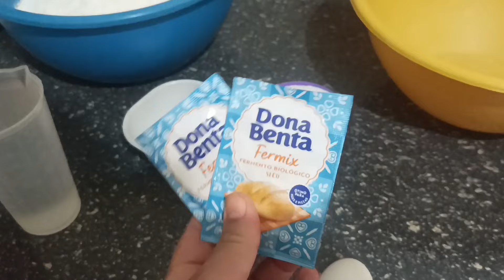Pão de Iogurte Natural (Fermix)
Ingredientes.

- 2 Copos de iogurte natural (Batavo)
- 2 Ovos
- 500ml de água
- 500mp de leite
- 2 Colheres de leite em pó 40g
-2 Colherá de margarina 40g
- 2 Pacote de Fermix 20g
- 1 Pitada de sal 20g
- 1 Xícara de açúcar 200g
Aproximadamente 2.500 de farinha de trigo

Recomendo.
Ofélia para pastel
Ofélia para salgados
Ofélia Branquissima

Bjs😍💋

Link da minha página .

Whatsapp somente para comprar receitas
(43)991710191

LCA Ind. e Com. de Produtos Alimentícios Ltda.

Rod. PR 323 KM 424 Entroncamento PR 090 | Parque Industrial | Sertanópolis, PR | 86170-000

Ajuda Ai pessoal não esqueça de falar que viu no canal da Déia
Formas e Bandejas

Rua Londres    Nº: 1255
Bairro: Tibery
Cidade: Uberlândia - MG.
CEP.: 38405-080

Andrea Ribeiro

Estado: Paraná

Cidade: Ibiporã

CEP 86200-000